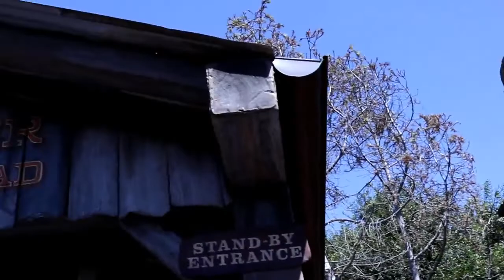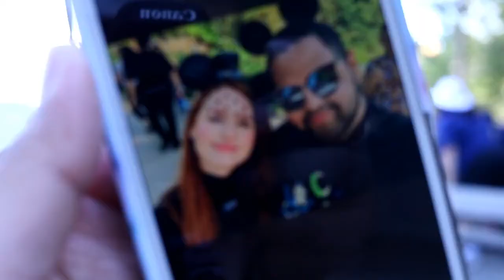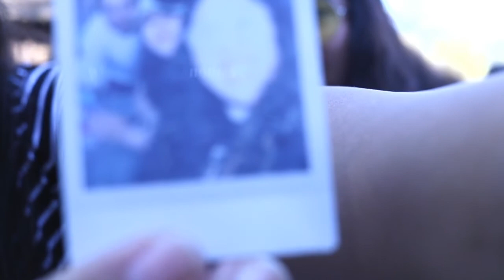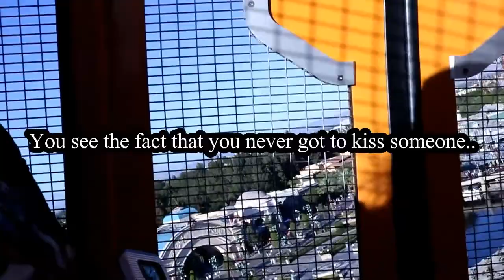Halloween Time At Disneyland! & Strong Winds = No Fireworks?!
In today's vlog we go to DIsneyland! & hope to see Madelaine Petsch from Riverdale!

Just Friends Who Love Having Fun, Hanging/Going Out, Doing/Saying Stupid Things & Living Life Because That's All We Have!(: Hope You Join Us On Our Weird, Silly, Random & LOUD Videos!! :D